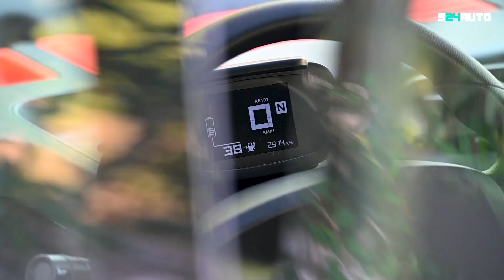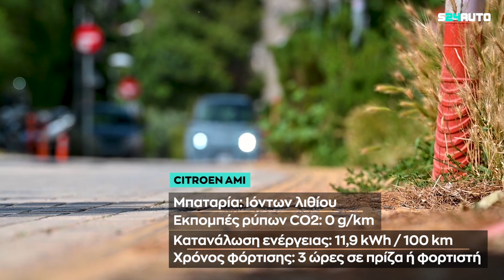Δοκιμή Citroen Ami: Το 100% ηλεκτρικό microcar πόλης | S24 AUTO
Δοκιμάζουμε το διθέσιο ηλεκτρικό microcar της Citroen, το ιδανικό όχημα για την πόλη που οδηγείται από την ηλικία των 16, φορτίζει σε 3 ώρες σε απλή πρίζα, έχει αυτονομία 75 km και παρκάρει εύκολα κι ελεύθερα παντού. Η τιμή του Citroen Ami με επιδότηση ξεκινά από 5.900 € για νέους έως 29 ετών.

🚦 S24AUTO: Ειδήσεις και Συμβουλές για το Αυτοκίνητο, τη Μοτοσυκλέτα, τη Formula 1, το WRC, την Ηλεκτροκίνηση, τη Νομοθεσία, τα Τέλη Κυκλοφορίας - Όλα εδώ